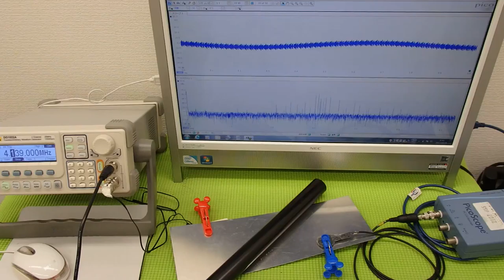オリジナル超音波実験：表面弾性波の観察 ultrasonic-labo